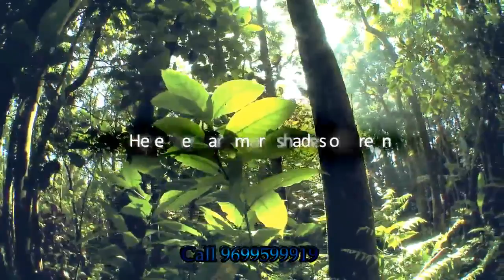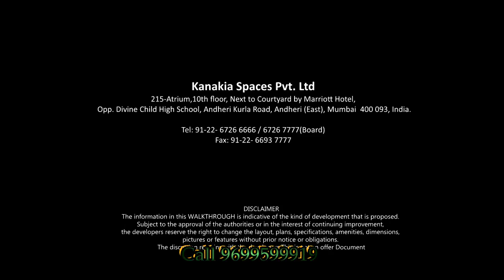Kanakia Rain Forest Walkthrough ,Andheri East,Mumbai